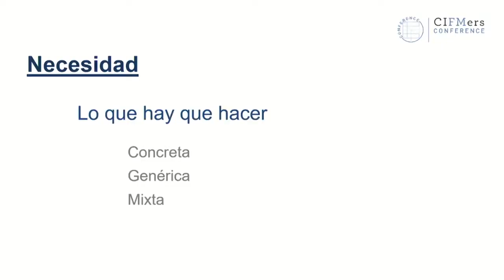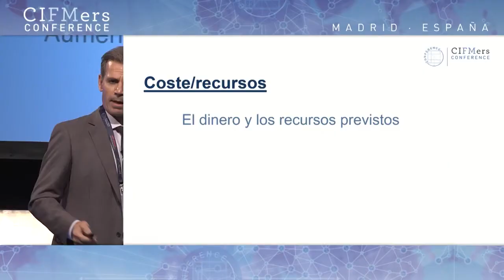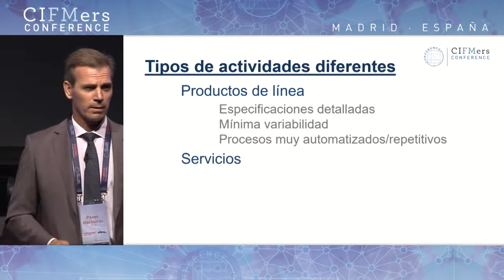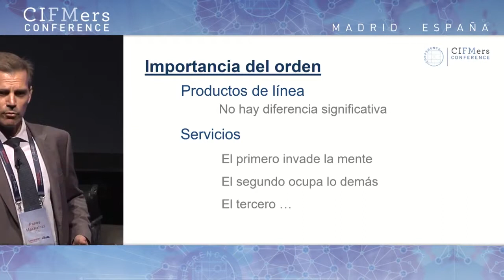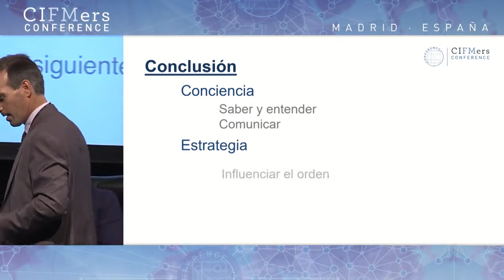Panos Machairas (ESA - European Space Agency) - CIFMers Conference Madrid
Cómo ordenar necesidad, calidad y coste en un modelo de FM